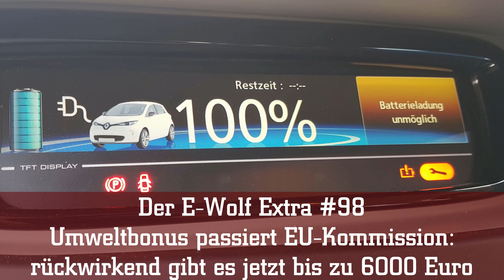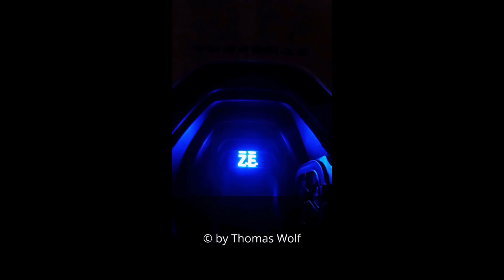Der E-Wolf Extra #98 - Umweltbonus passiert EU Kommission - rückwirkend gibt es jetzt bis zu 6000 €